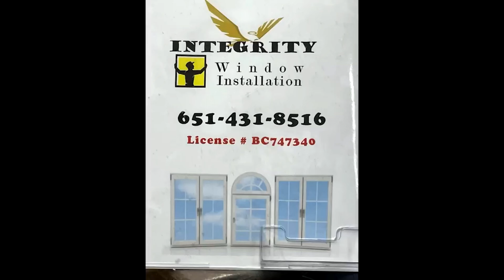XovXwm Hais Lus Hmoob Nrog Pa Xeng Xiong 05/24/2024